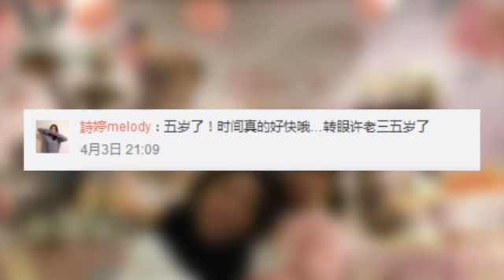小S为许老三庆5周岁 全家温馨合照 170404 标清